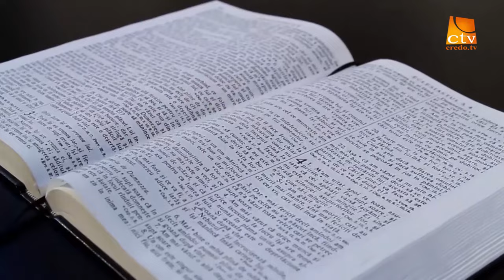"Intre Scriptura si ziar" Ep. 35 - Cristian Ionescu